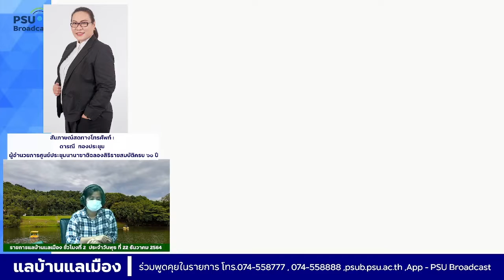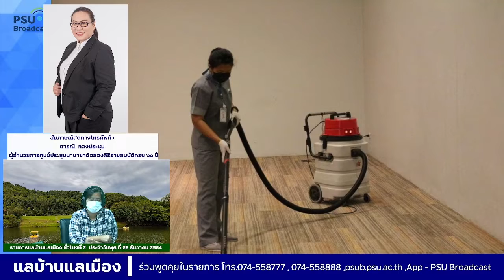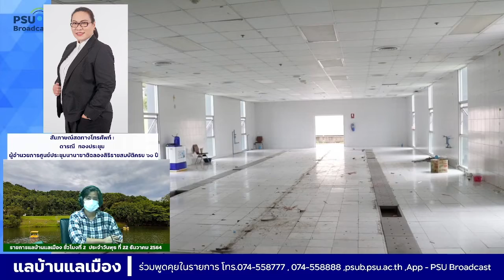ศูนย์ประชุมนานาชาติ ม.อ. พร้อมเปิดให้บริการ ดีเดย์งานแรก Otop ทั่วไทยสู้ภัยโควิด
ศูนย์ประชุมนานาชาติ ม.อ. เตรียมมาตราการรองรับกสนให้บริการ ดีเดย์งานแรก Otop ทั่วไทยสู้ภัยโควิด

ติดตามข้อมูลกับ คุณดารณี ทองประชุม
ผู้อำนวยการศูนย์ประชุมนานาชาติฉลองสิริราชสมบัติครบ ๖๐ ปี
คลื่นวิทยุ --- เอฟเอ็ม 88.0 เมกะเฮิรตซ์
แอพลิเคชันแอนดรอยด์ --- "PSUBROADCAST"
YouTube --- สถานีวิทยุ ม.อ.หาดใหญ่ FM 88.0 Mhz